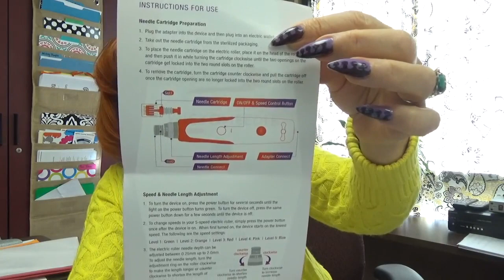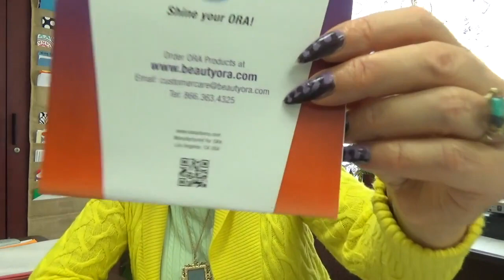GS1737 Микроукалывание, Дермопен, Microneedle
Боремся с морщинками. Electric Microneedle Roller Derma Pen System Kit, YYR professional anti wrinkle treatment 12 needles derma pen micro needle replacement head
препарат для анестезии Эмла, elma anesthetic